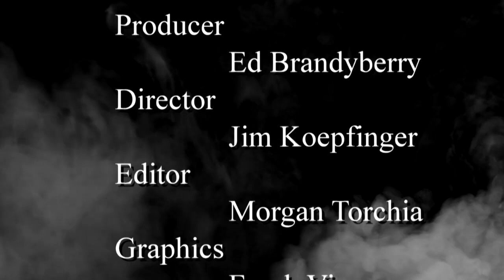Inside the Humidor Season 4 Show 2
Holiday gift ideas